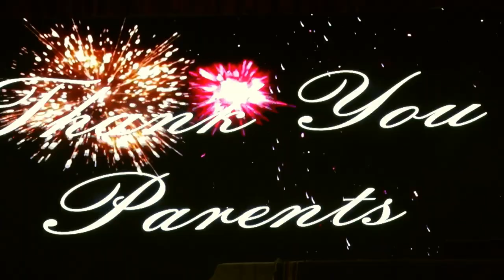Class 5 Pirates